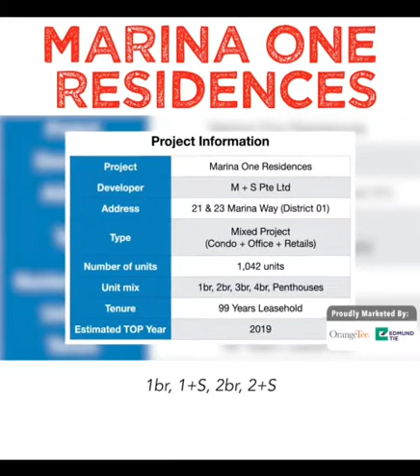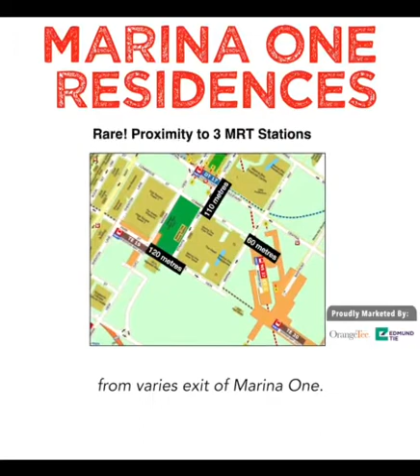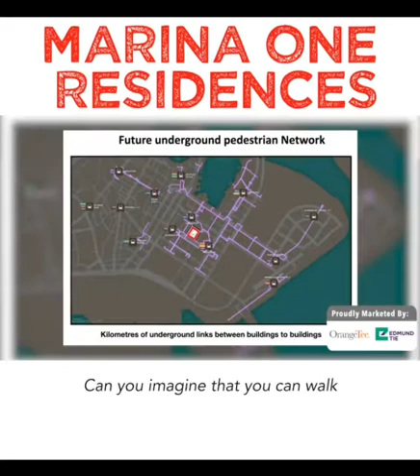Top Selling New Launch in CBD : Marina One Residences